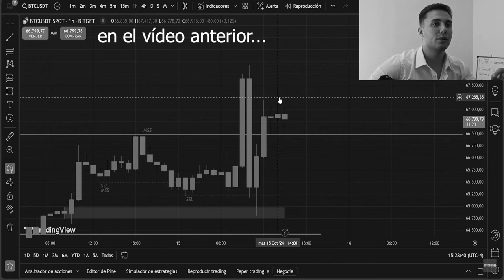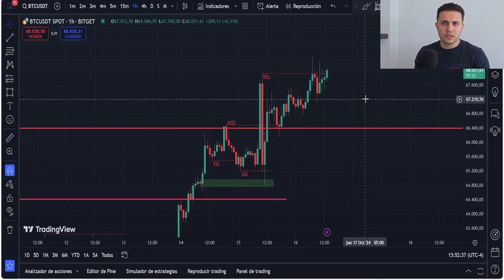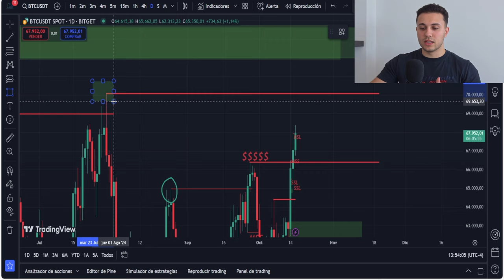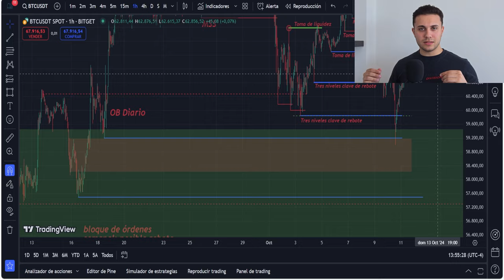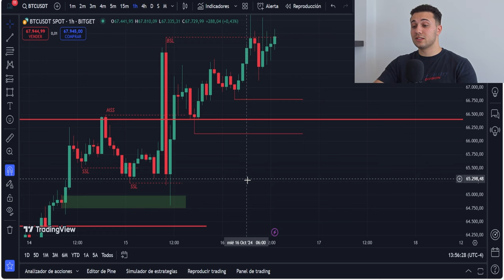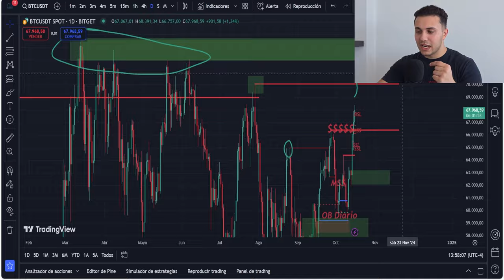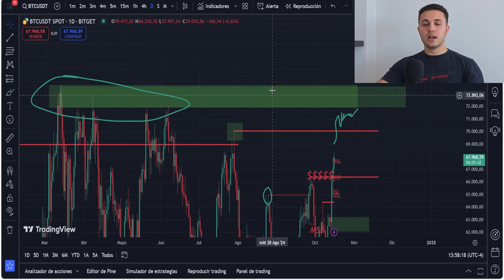BITCOIN y CRIPTOMONEDAS pueden BAJAR MUY FUERTE si PASA ESTO! Análisis COMPLETO HOY